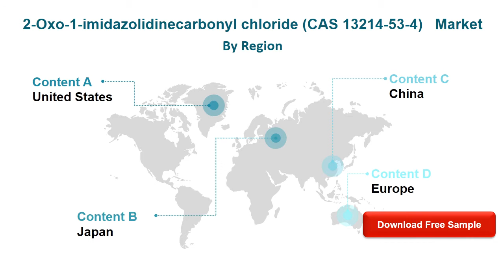2 Oxo 1 imidazolidinecarbonyl chloride CAS 13214 53 4 Market Report 2014 2024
2-Oxo-1-imidazolidinecarbonyl chloride (CAS 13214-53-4) Market report is an essential reference for who looks for detailed information on Southeast Asia 2-Oxo-1-imidazolidinecarbonyl chloride market.